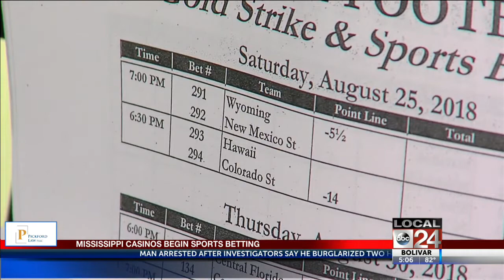Sports Betting Begins In Mississippi